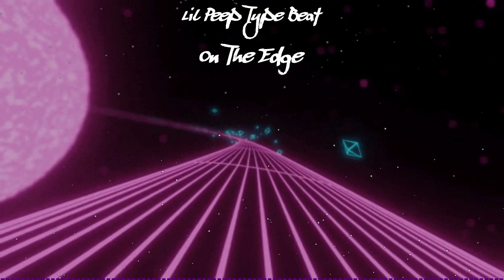Lil Peep Type Beat 2022 - On The Edge